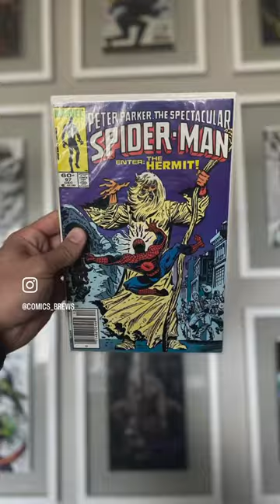A Year in Beer & lots of comics 🍻